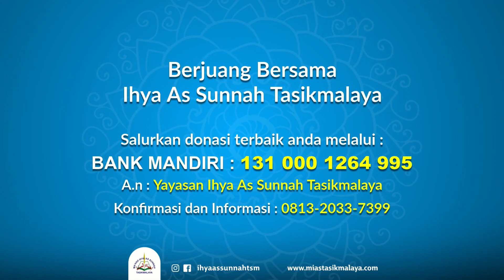[1].Rasa Malu #1 - Penjelasan Adab & Akhlak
Bismillah,
Penjelasan Adab dan Akhlak Seorang Muslim.
*Memiliki Rasa Malu - bagian 1

اَلْـحَيَاءُ لاَ يَأْتِيْ إِلاَّ بِخَيْـرٍ

“Malu itu tidak mendatangkan sesuatu melainkan kebaikan semata-mata.” (HR. Bukhari & Muslim)
Dalam riwayat Muslim disebutkan,
اَلْـحَيَاءُ خَيْرٌ كُلُّهُ
“Malu itu seluruhnya kebaikan.” (HR. Bukhari & Muslim dari Sahabat ‘Imran bin Husain)